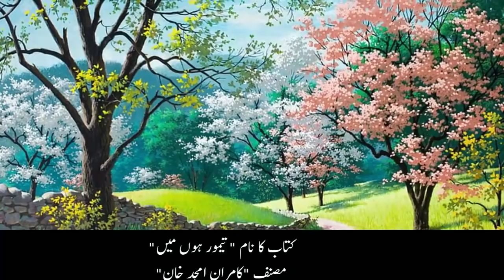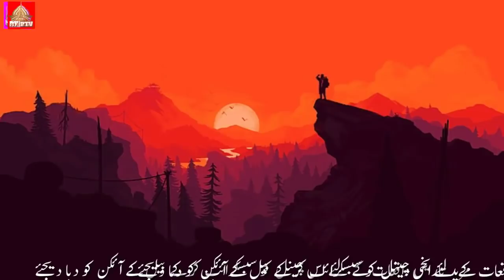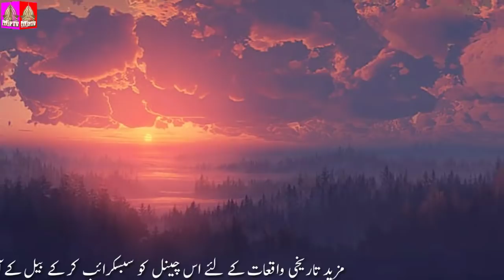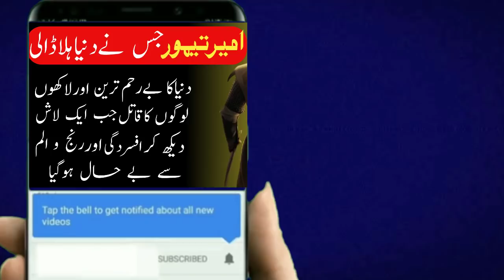The true story of the last journey of Ameer Taimoor's life | Amir temur history in urdu hindi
In This Video :
In today's video we are presenting another true story of Amer Timur. In which will present the story of the last journey of AmeerTaimoor's life. Hopefully, this video about Ameer Temur History will increase your information. This video is being introduced in Urdu Hindi Language.

About Chennal:
The purpose of making every video of us is to train people, Provide entertainment with goods. Our aim is to increase the volume of people. Telling people about history. We do not upload hate against anyone. We get a thorough investigation and information  of the video before uploading it. Hopefully each of our videos will increase your information.

3.The moment when Amir Timur thought of getting to know the whole world. | true stories in urdu hindi

4.The true story of Amir Timur destroying the city of Tashkent full documentary in urdu hindi.